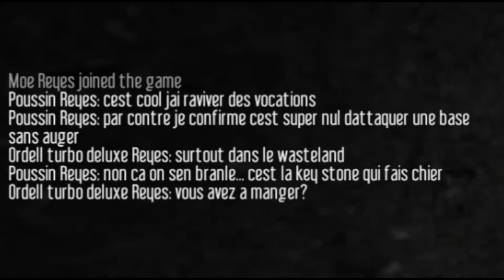Le re-retour de Poussin le perfide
Il est de retour...